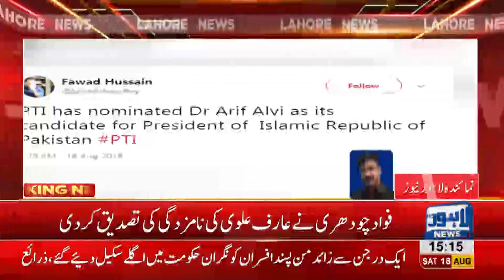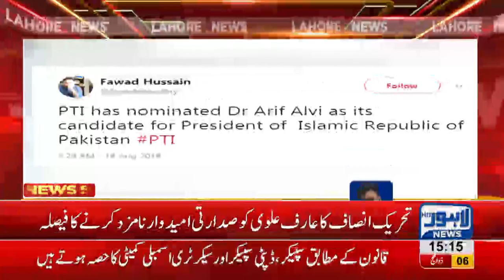PTI's nominated CM Punjab to meet nominated Governor today